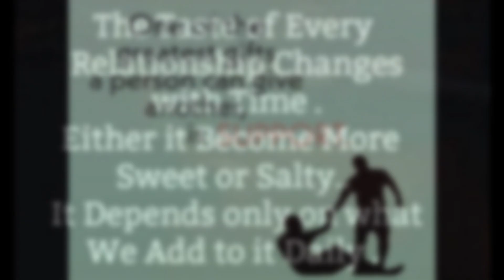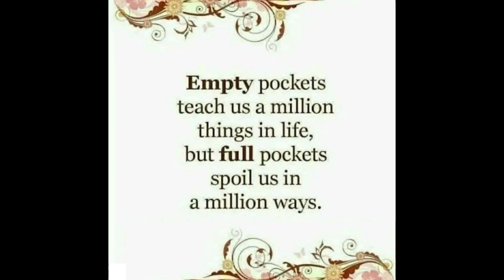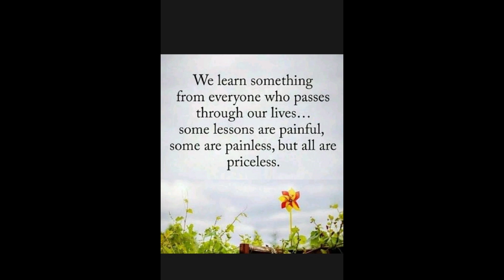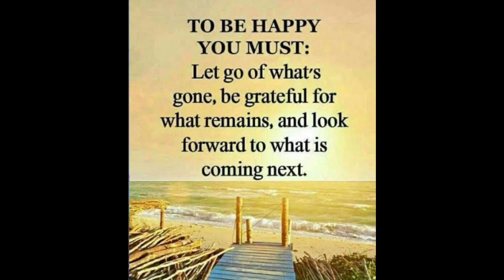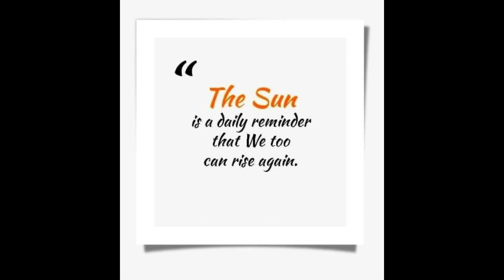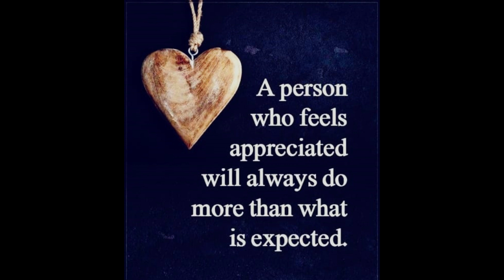Quotes for Every Mood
1 Motivational Quotes, Inspirational Quotes, Quotes for All Ages
Quotes You Love to Read and Share